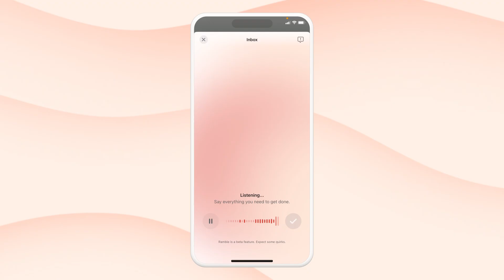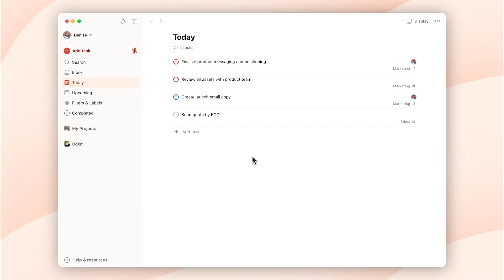Dictate to add tasks with Ramble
Ramble lets you add tasks by speaking. It turns your words into structured tasks, complete with any details you mention, like projects, dates, deadlines, and priorities. In this video, learn how to start using Ramble to add tasks on the go!

Todoist is free to use.